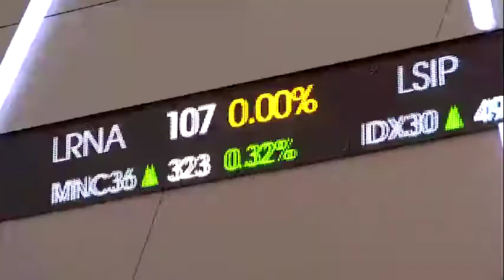The Indonesia 2021 Summit: The Future is Now - Highlights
MUFG Bank dan Danamon bekerjasama dengan Media Group News (MGN), menggelar The Indonesia 2021 Summit, yang diadakan pada 23 Februari 2021.

The Indonesia 2021 Summit mengusung tema utama The Future is Now, dengan menghadirkan Menteri BUMN sebagai keynote speaker, serta perspektif yang dikemas dalam panel "Dunia di Tahun 2021" dan "Indonesia pada Tahun 2021".

Tonton kembali di bdi.co.id/livesummit